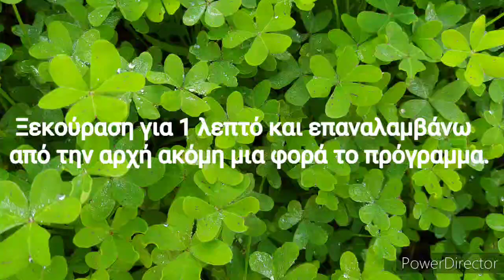Μένω στο σπίτι και γυμνάζομαι. Hiit cardio #2 (legs).No equipment needed.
Προπόνηση εναλλασόμενης  έντασης με έμφαση στα πόδια. Για την σύγχρονη εξ αποστάσεως διδασκαλία στην Πρωτοβάθμια εκπαίδευση.